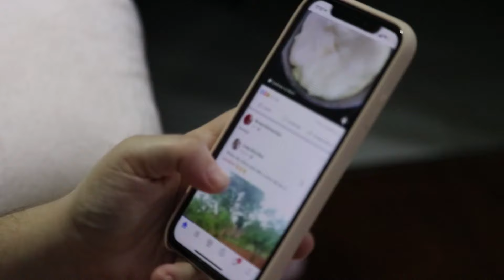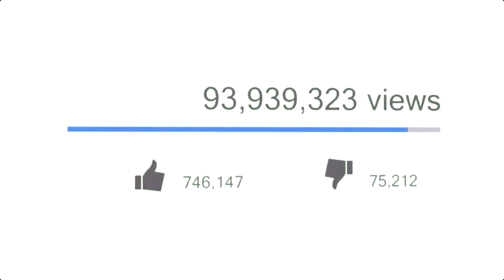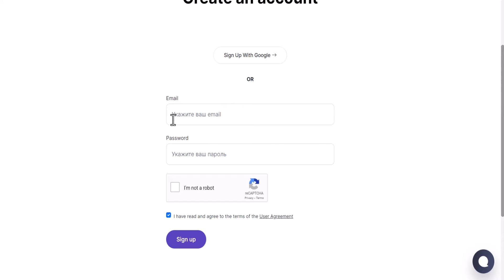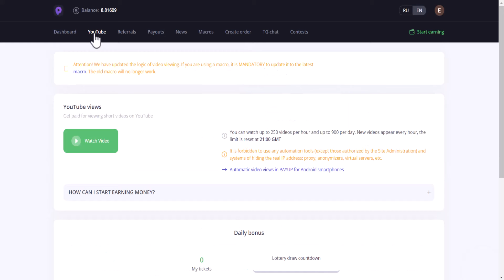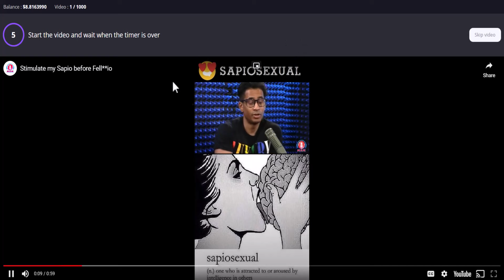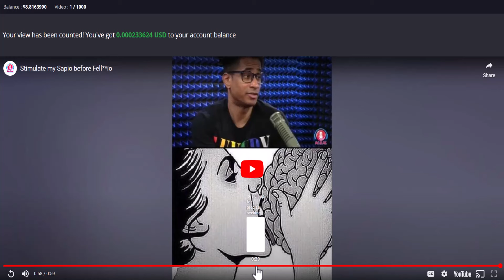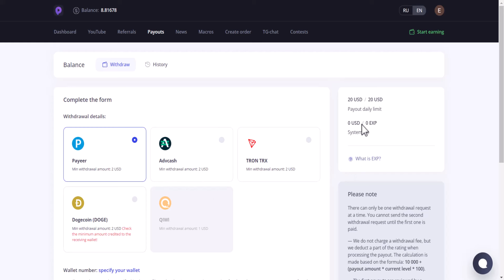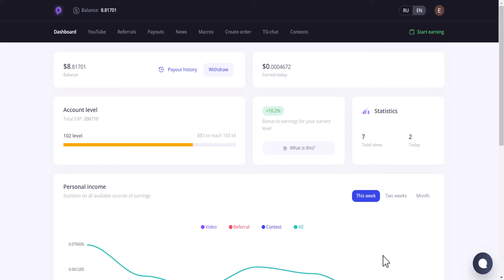Nonton VIdeo Youtube Short 10 Detik Langsung Dibayar Dolar - Aplikasi Penghasil UANG TERCEPAT 2024